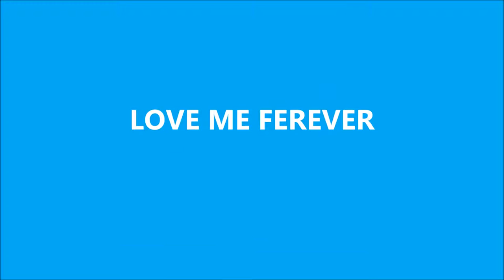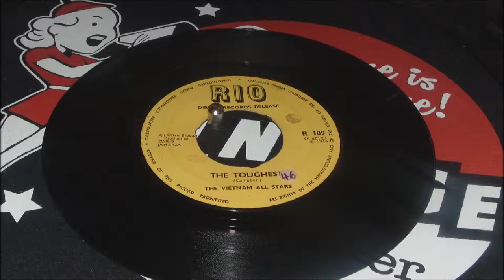ERROL DUNKLEY LOVE ME FEREVER RIO RECORDS